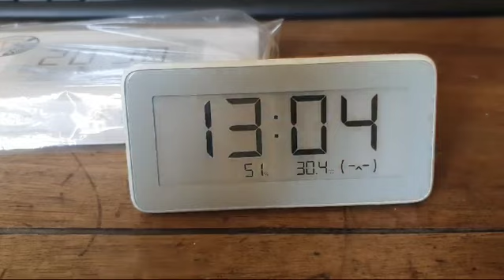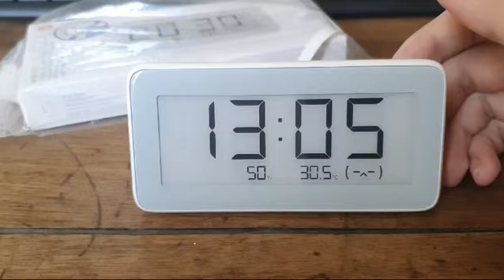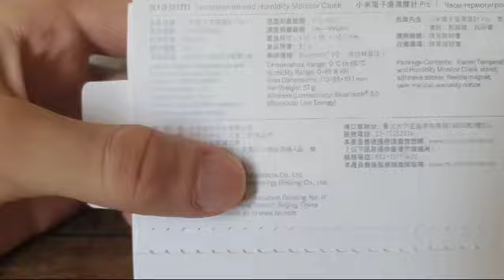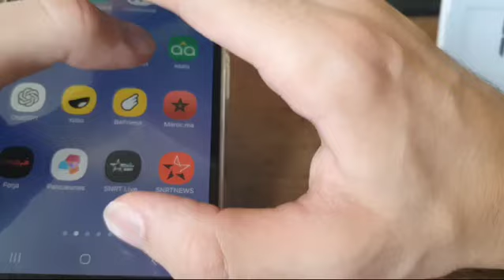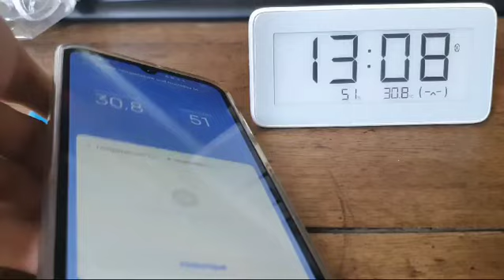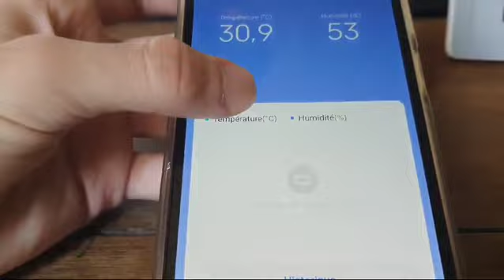Xiaomi Mi Temperature and Humidity monitor Clock - Review Maroc